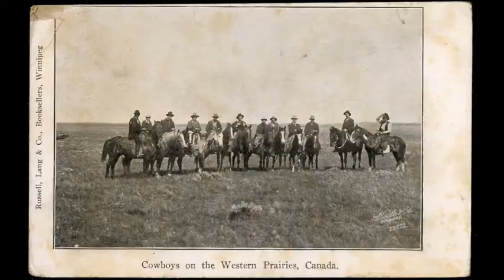Recopilación de fotografías del Lejano Oeste Americano